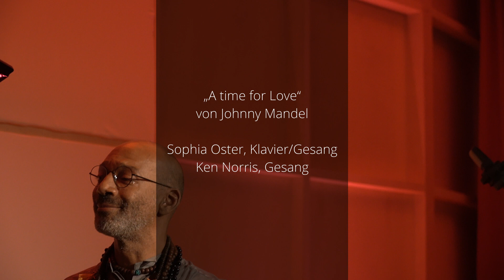Ken Norris & Sophia Oster - A Time for Love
A Time for Love (Johnny Mandel / Paul Francis Webster)

Ein Stück aus dem Programm des Harburger Rathauskonzertes 2020.
Featured Musicians: Ken Norris und Sophia Oster
Jazz an der HfMT Hamburg
Harvestehuder Weg 12
20148 Hamburg